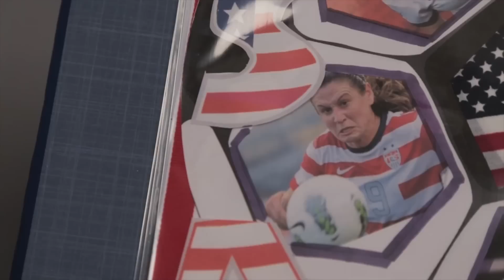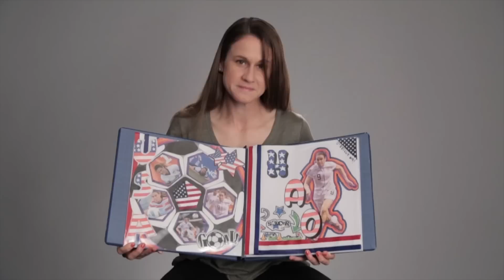Heather O'Reilly's Story - "One Nation. One Team. 23 Stories."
Heather O'Reilly grew up with three older brothers who loved including her in their sporting exploits and watched with pride as her athleticism grew...even when she started beating their friends. Later, O'Reilly would discover that she shares something else with one of her brothers: the game face.

U.S. Soccer